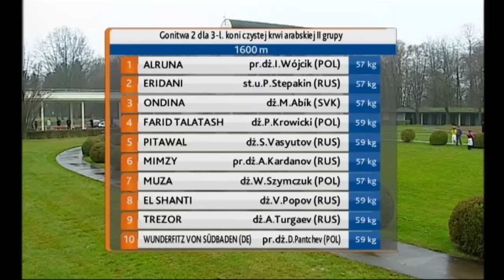27.11.2016 (D56; G2; tor: 4,3; 3°C)